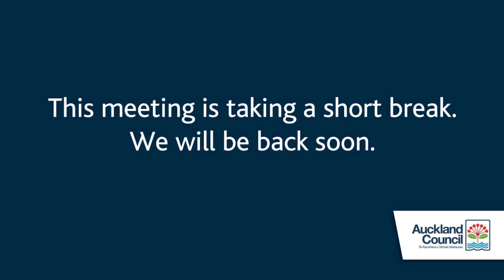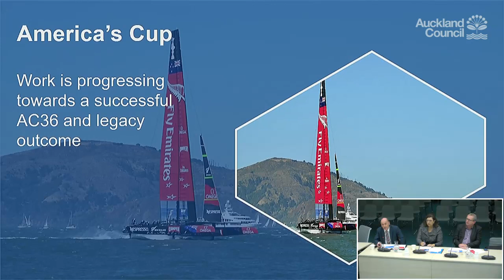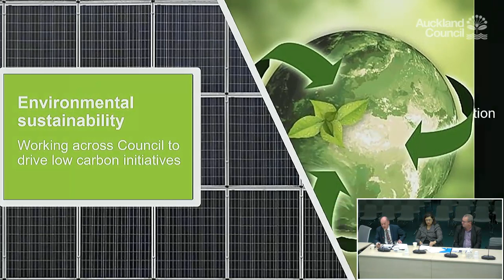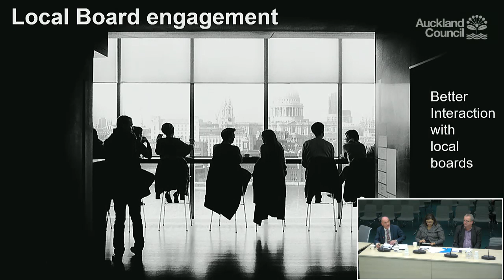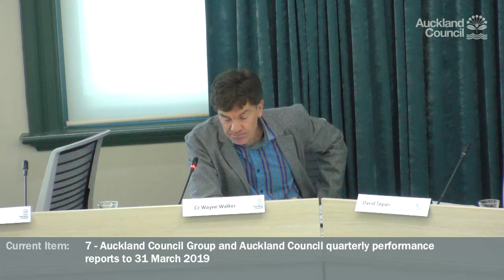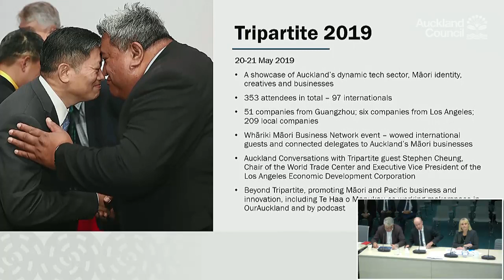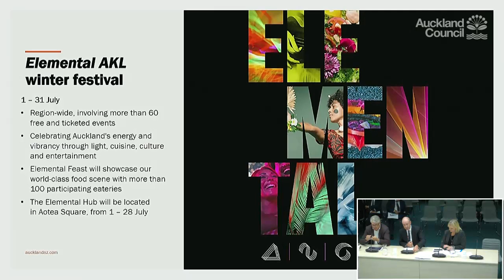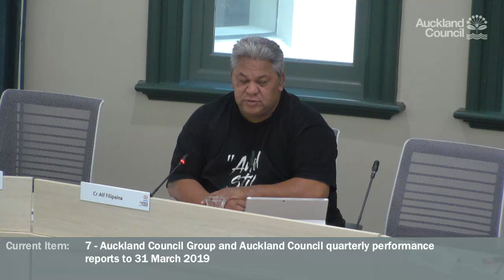19.06.2019 Finance and Performance Committee Item 7 Part 4